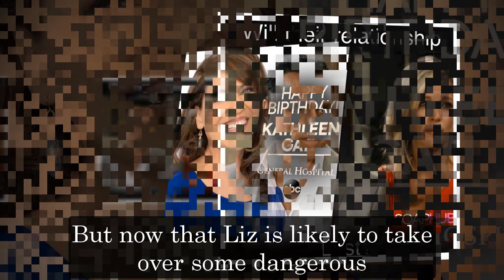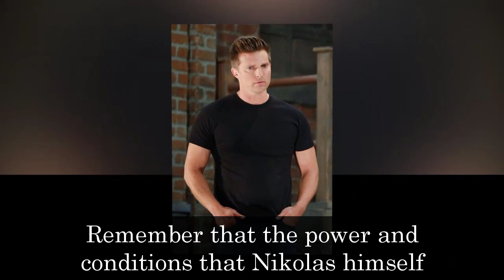GH Shocking Spoilers Nikolas denounced Esme as "The Hook", sent to prison shortly after giving birth